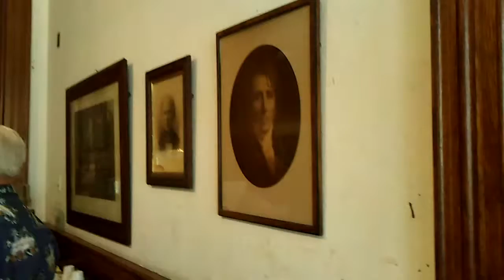ASUU - Braintree - Coffee Hour